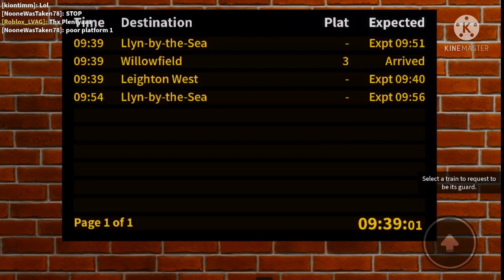SCR Guarding : But I’m Only Guarding People For 1 Stop! | ROBLOX